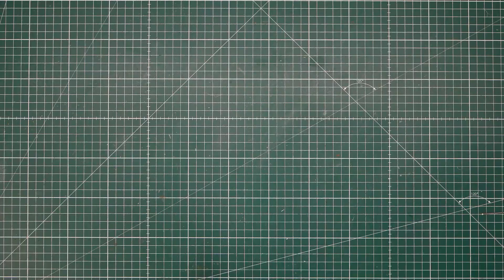TUTORIAL Come realizzare un abete in miniatura per diorama e modellismo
In pochi passi e con pochi oggetti, realizzeremo un abete in miniatura , per i vostri diorami o progetti di modellismo.
TUTORIAL. Come realizzare un abete in miniatura per diorama e modellismo, è un video sia per neofiti, che per i modellisti più navigati

I Prodotti nel Video:

Colla Spray
Acrilico Spray Verde
Granuli modellismo
Grass Erba elettrostatica 2 mm
Fil di ferro

***NEGOZIO AMAZON ANIMEDALMONDO***

VIDEO su:
Collezionismo, tecniche, e consigli pratici sul modellismo e la realizzazione
Di diorami e plastici.

Se vuoi mandarmi qualcosa:
Alex Di Martino
Via Vespucci 16
20863 Concorezzo (MB)
LA MIA ATTREZZATURA:
Camera 1
Camera 2